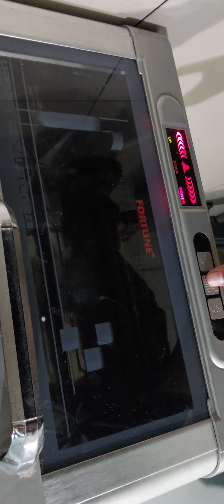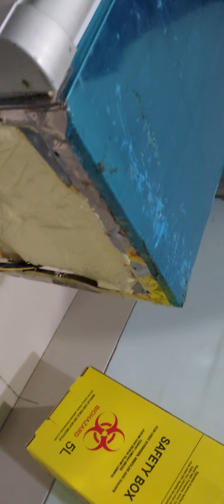Perbaikan Sterilisator kering Mati Total